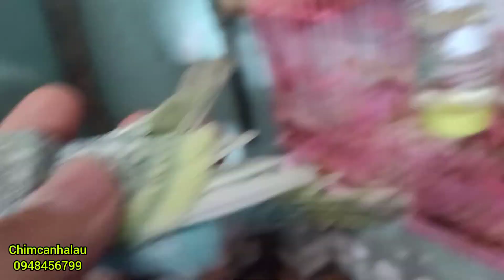21/08/21 Vẹt yến phụng thích ăn các loại rau hạt gì //trồng rau sạch cho chim ăn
Kênh Về VẬT CƯNG ( khoảnh khắc hài ước - chăm sóc Pet)